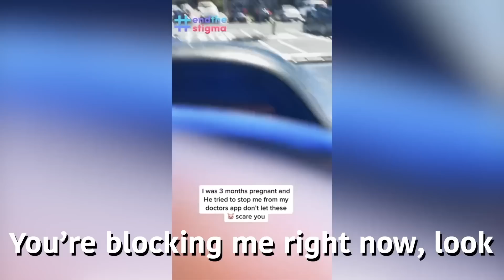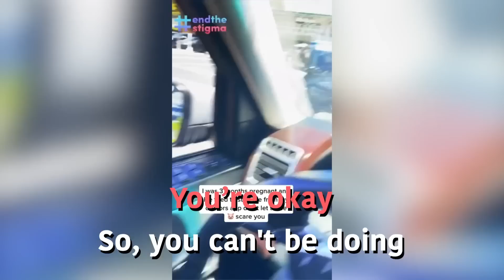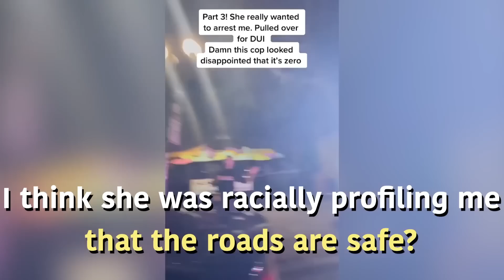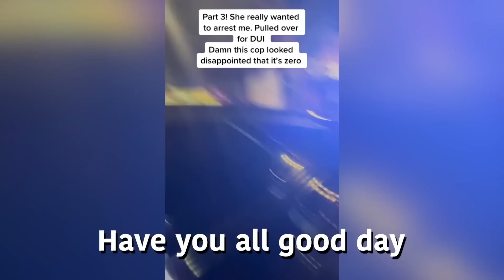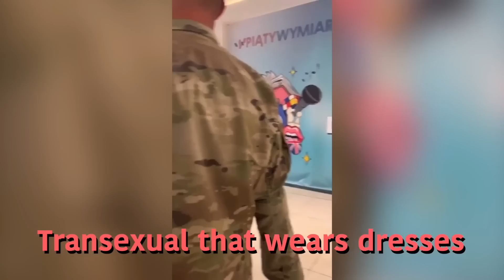Karens Who Got What They Really DESERVED... (Police Edition)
Karen Vs Police Moments!

Some tags that apply to this video are: KarenGettingArrested KarensGoesToPrison​